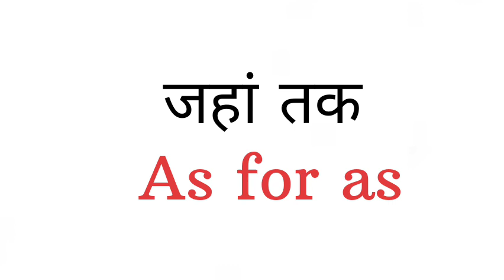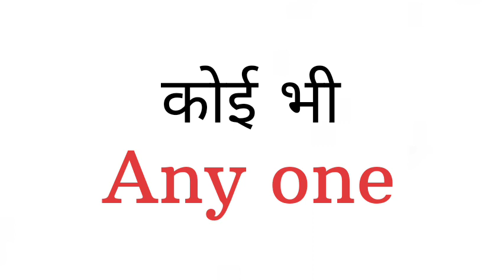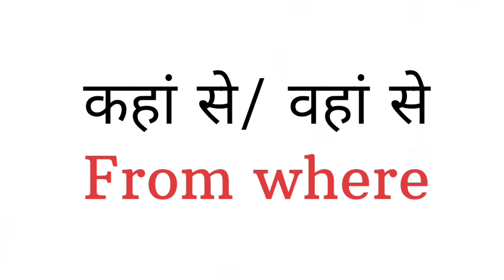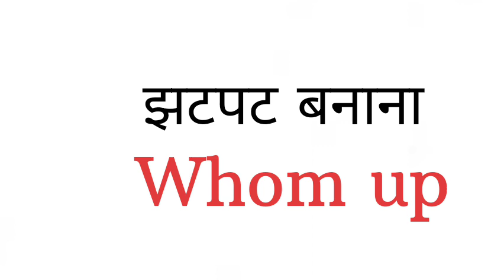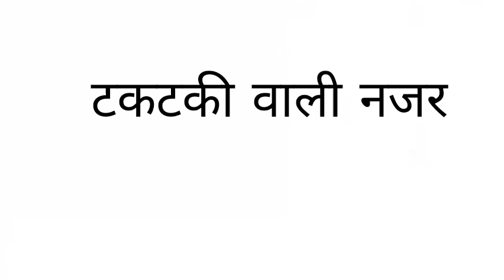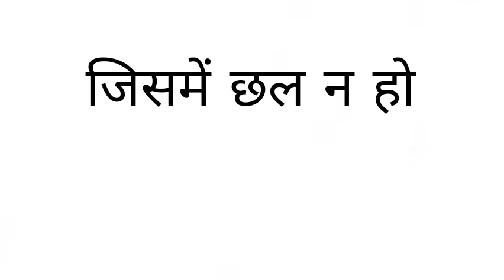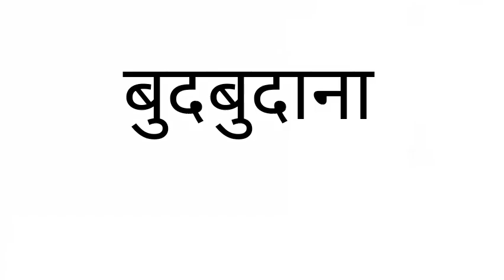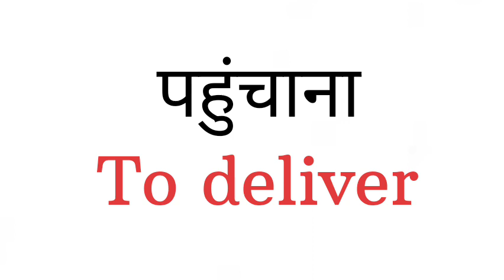अंग्रेज़ो ने भी इनसे ही अंग्रेजी सीखी थी Daily Routine words ll English Vocabulary#viral #100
अंग्रेजी सीखने का आसान तरीका Improve Your Vocabulary Daily Routine words English Vocabulary

Shanaya Official777

Shanaya Official777